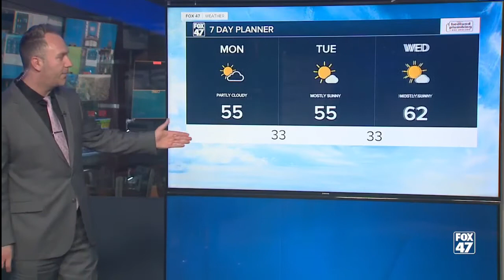Partly cloudy, low to mid-30s again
Partly cloudy with A.M. frost. Highs in the middle 50s. Northwest winds at 10-15 mph.